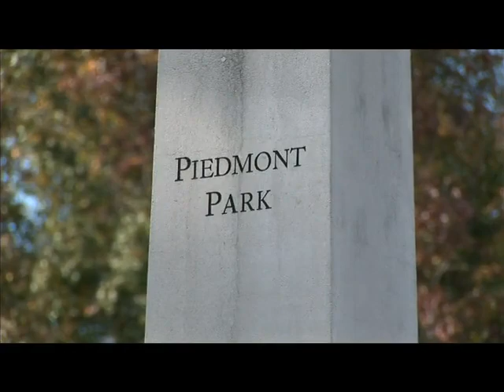Kilroy presents GOAD 2010